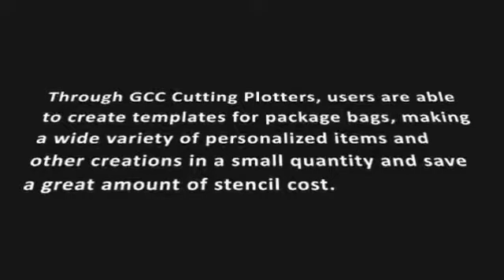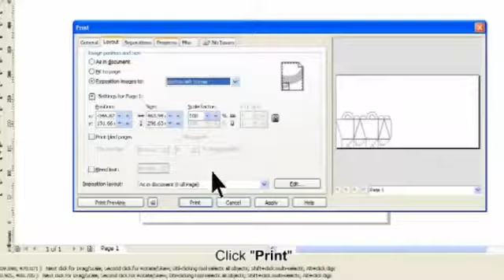Создание подарочных пакетов с помощью резаков GCC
GCC — ведущий производитель режущих плоттеров, которые характеризуются функциональностью, удобством и простотой использования.
- официальный представитель GCC в Украине.